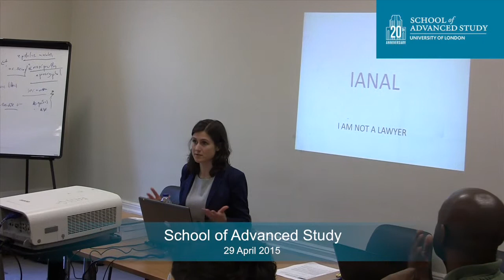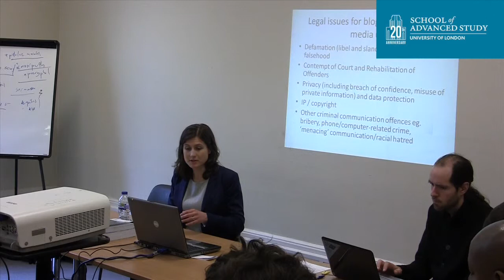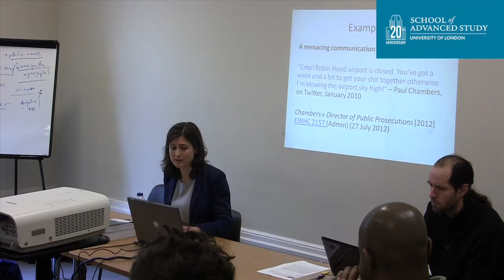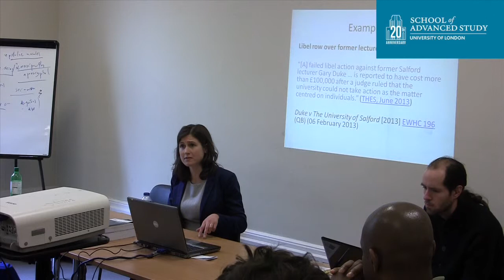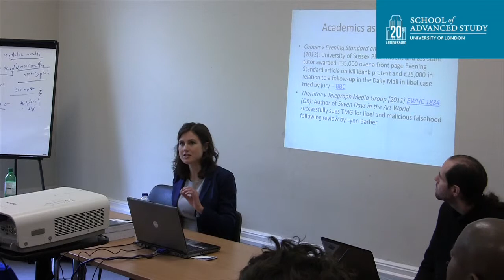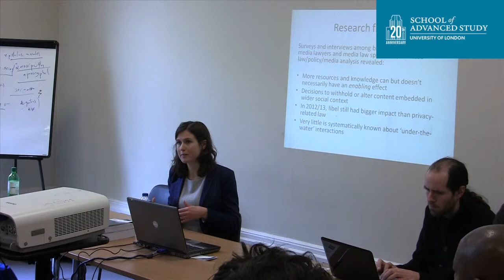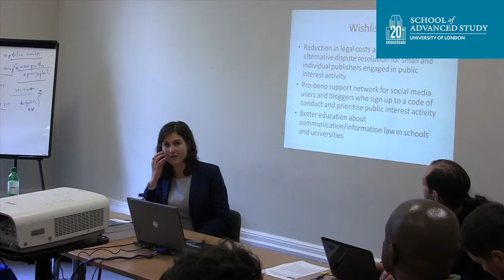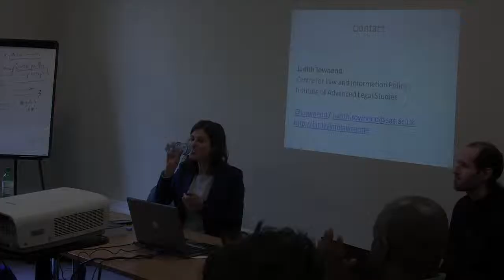Legally navigating academic blogging and social media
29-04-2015 School of Advanced Study

Judith Townend
(SAS)

This session will look at the main legal issues for academic bloggers and social media users in the UK and offer some thoughts on how legal resources and systems might be improved.

The Social Scholar is a series of lunchtime seminars from the School of Advanced Study, looking into the theme of Social Media. Each session includes a 20 minute presentation from an expert already using social media in the Humanities followed by discussion and Q&A. In these sessions we hope to learn together about how to better use social media in a professional capacity and what the difficulties and issues are.
The series will look at blogs, Twitter, Facebook, and other social media services.

Social Scholar seminar series